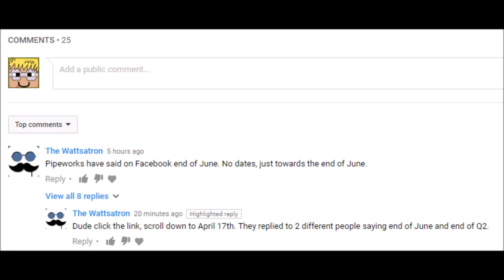Terraria Console/Mobile 1.3 Release Date Confirmed!!! | End Of Q2!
Welcome to another video. Two in one day xD

I have some news about the release date of the 1.3 update for consoles. It is coming at the end of June 2017 :)

New content will be out soon ;)

Terraria All Items Maps? - If so check Luke Games out!
COD ( Call Of Duty?) - Check BWG out!
Terraria Gameplay? - Check F3ARxKILLERZz out!
Randomised Gaming - Check Ultimate101Gaming out!

Have a nice day everyone :D